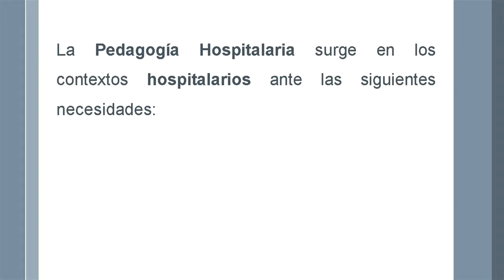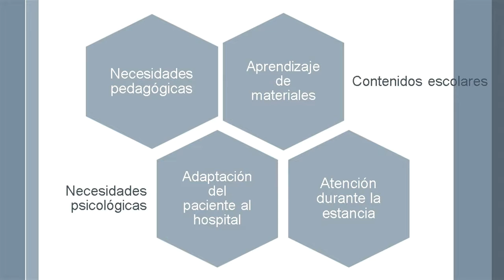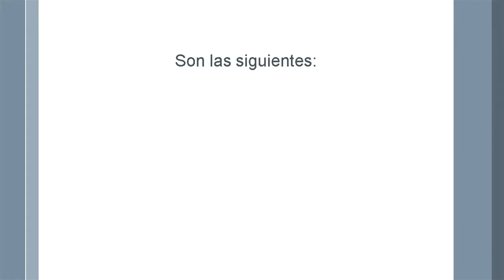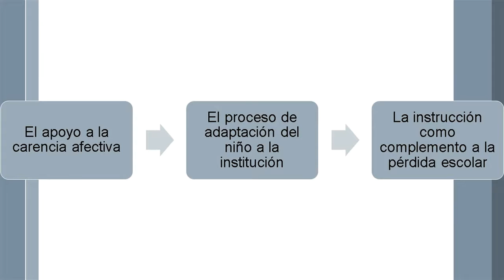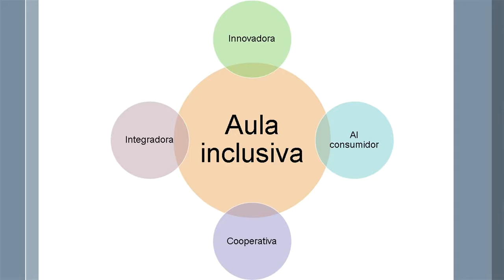Pedagogía Hospitalaria | Conceptos Clave | Pedagogía MX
Bienvenidos a Pedagogía MX, esta ocasión les comparto un video referente a la Pedagogía Hospitalaria.